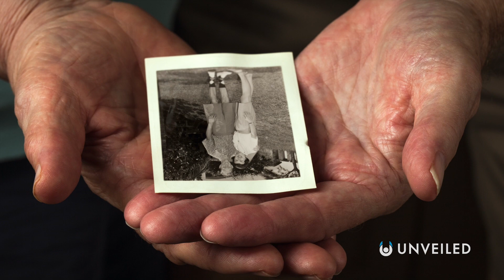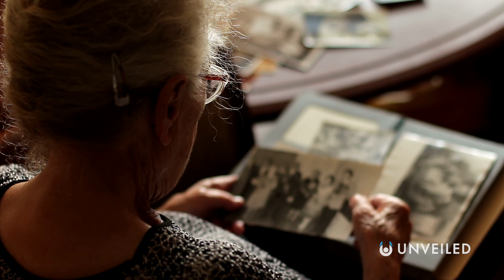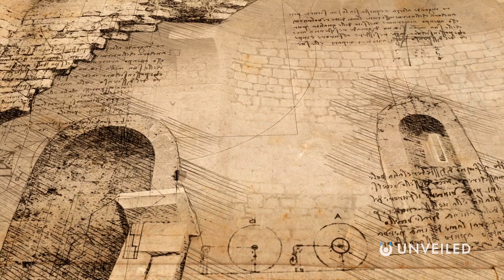Would We Know If Time Travel Was Real? | Unveiled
Is time travel real? How would we KNOW?? Join us... and find out!

In this video, Unveiled takes a closer look at time travel to ask... if it IS possible, then would we ever actually know about it?? There are so many paradoxes to consider first and foremost, but also could a time travel program REALLY be kept top secret? Hidden away from 99% of the population?? Let's find out!

0:00 Intro
1:05 Simple Time Travel
3:17 Is Time Travel Possible?
5:18 Have You Met a Time Traveler?
6:28 Fermi Paradox of Time
8:33 Conclusions